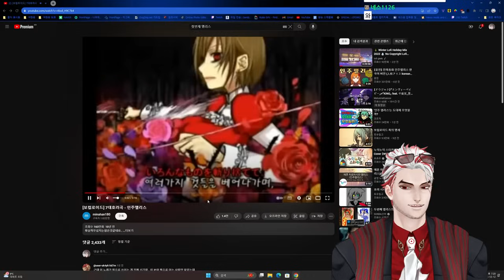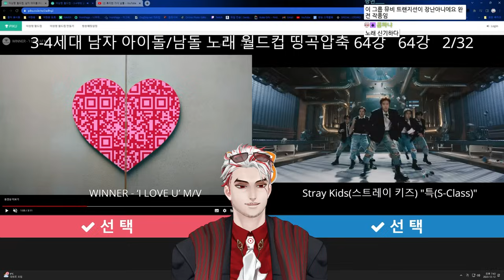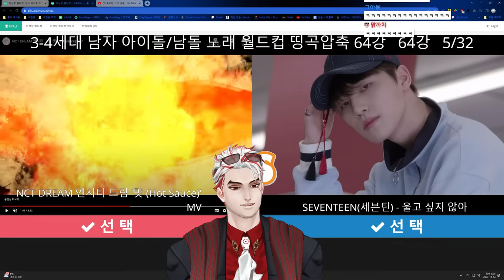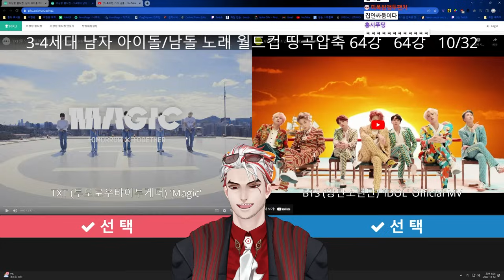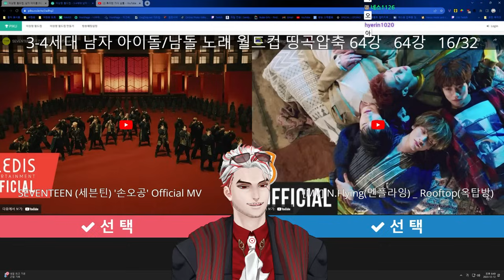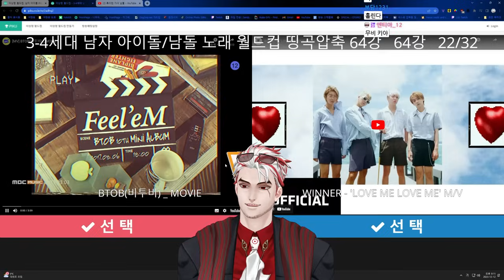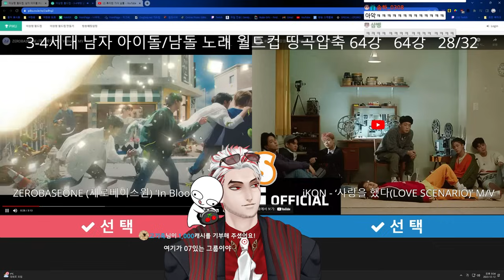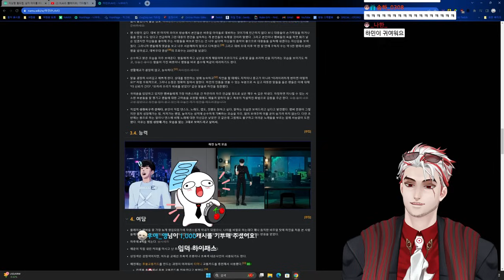[앵보 다시보기 / 남돌 월드컵] 미남 수집기 ON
▶ 섬네일 : 아누 패튼 님